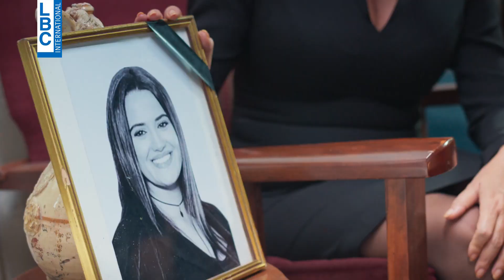رصيف الغرباء يوميا الساعة 8:40 مساء على LBCI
Raseef ElGhoraba
مسلسل "رصيف الغرباء" على LBCI
بطولة فادي ابراهيم، كارمن لبّس، عمّار شلق، رهف عبدالله، حسين فنيش، علي منيمنة، إيلي شالوحي وغيرهم.
يعرض يوميا  الساعة 8:40 مساء بتوقيت بيروت على LBCI